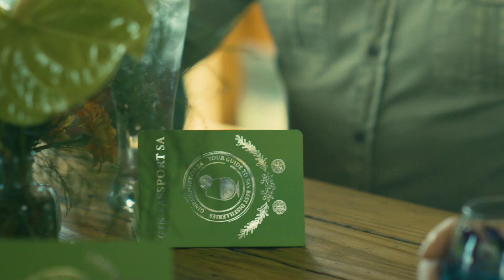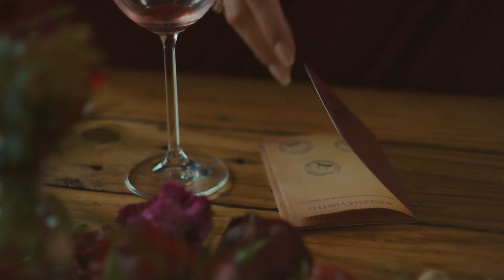Gin | Wine | Beer Passport SA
The most fun way to explore South Africa's Craft Gins & Beers and our already famous selection of fine wines!
Get your passport TODAY!
ginpassport.co.za | winepassport.co.za | beerpassport.co.za

Producer - Loraine Greenwood
Directors & Editor:  Michael Rodriques (Frosted Films)
Cinematographer: Shaun James
1st AC: Craigen Clough
Art Director: Tarryn Hatchett

HUGE thank you to all my friends who joined on the day of the shooting!  Thank you to Samantha, Xanthe and Andrew for playing our leads!

Finally, thank you to Allure Beauty & Spa and Louis Fritz Celebrity Make-up for making us look not just presentable but fabulous! in what felt like 1000 degrees Celcius!